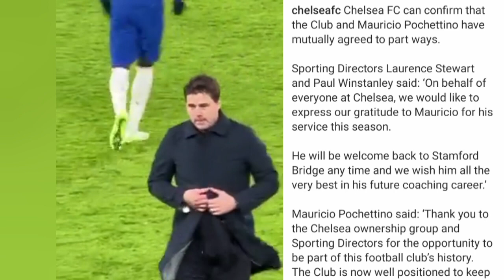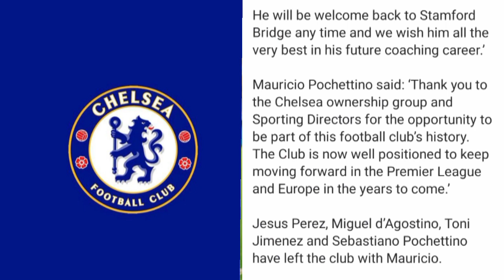🚨🔵 BREAKING | Mauricio Pochettino Leaves Chelsea By Mutual Consent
🚨🔵 Chelsea confirm that Mauricio Pochettino leaves the club with immediate effect.

Directors Laurence Stewart and Paul Winstanley: "On behalf of everyone at Chelsea, we'd like to express our gratitude to Mauricio for his service this season. He'll be welcome back to Stamford Bridge any time and we wish him all the very best in his future coaching career”.